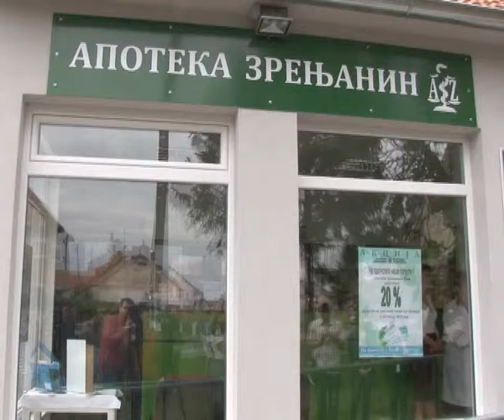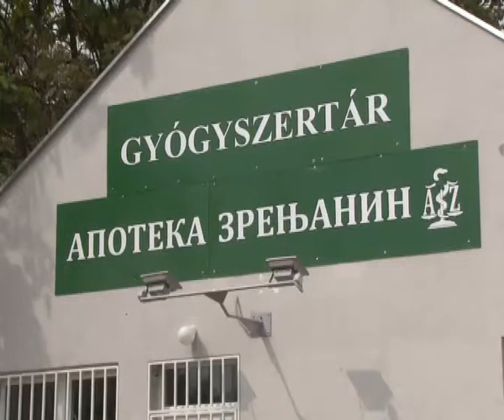OTVARANJE APOTEKE U MUŽLJI